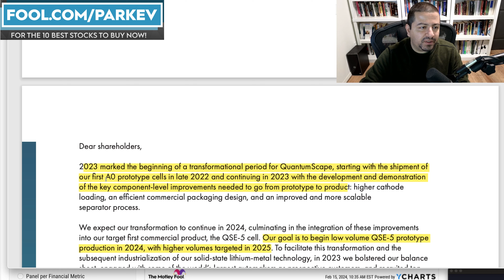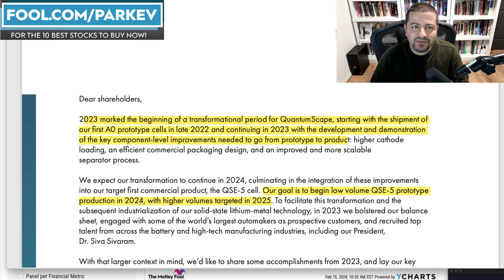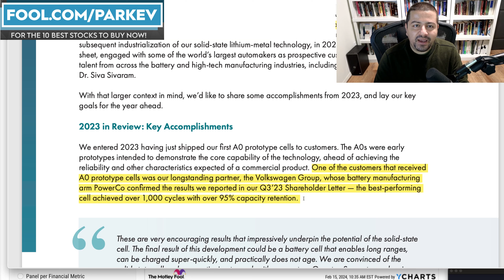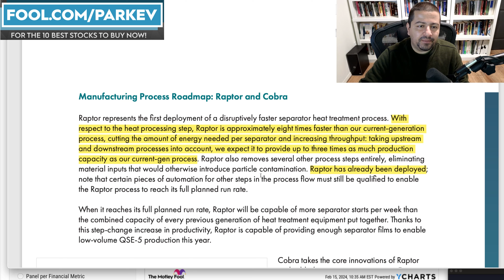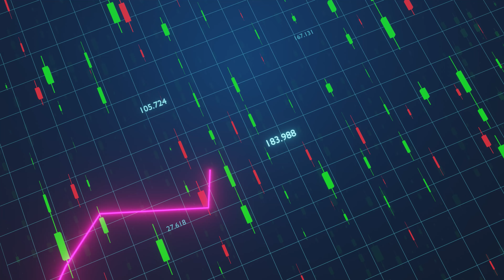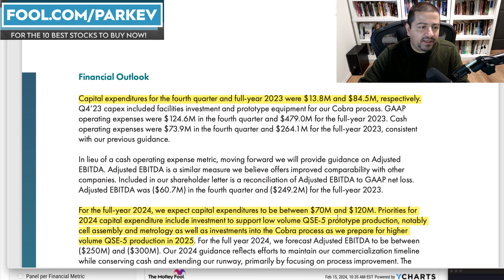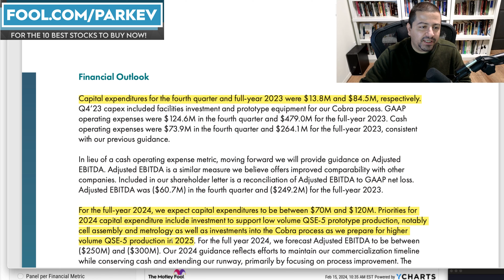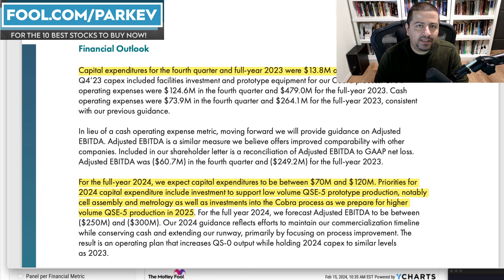I Update My Buy Recommendation for QuantumScape Stock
QuantumScape appointed a new CEO to take the company to the next growth stage.

Fool.com contributor and finance professor Parkev Tatevosian evaluates QuantumScape and its latest investor update to determine if the stock is a buy.